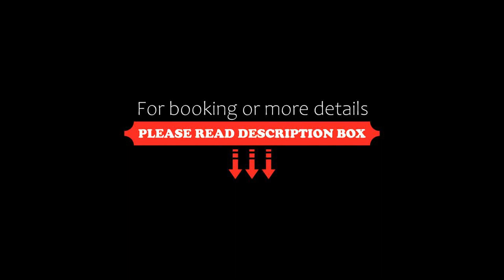Seven Sky Clarks Exotica, Bhuj, India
About Property:
You're eligible for a Genius discount at Seven Sky Clarks Exotica! To save at this property, all you have to do is sign in.
Located in Bhuj, 4.2 km from Shree Swaminarayan Temple, Seven Sky Clarks Exotica provides accommodation with a restaurant, free private parking and a garden. Among the facilities at this property are a 24-hour front desk and room service, along with free WiFi throughout the property. The hotel features family rooms.
Guest rooms are equipped with air conditioning,...
Property Type: Hotel
Address: Airport Road, Near Hotel Seven Sky,Prabhu Nagar, 370001 Bhuj, India
Searching For
1. Seven Sky Clarks Exotica - Bhuj - India
2. Seven Sky Clarks Exotica - Bhuj - India Address
3. Seven Sky Clarks Exotica - Bhuj - India Rooms
4. Seven Sky Clarks Exotica - Bhuj - India Amenities
5. Seven Sky Clarks Exotica - Bhuj - India Offers and Deals
Audio Credit:
Track Title: Blank Slate
Artist: VYEN